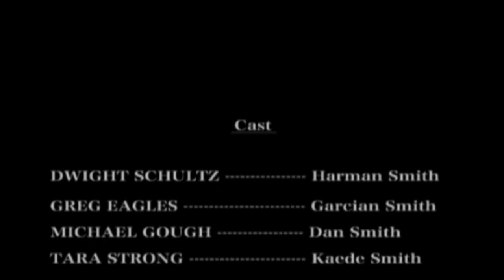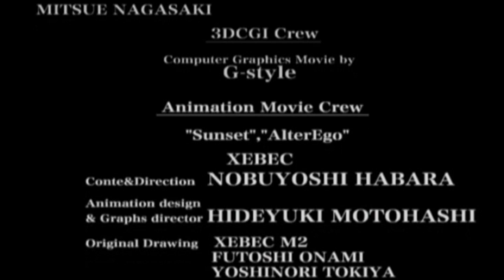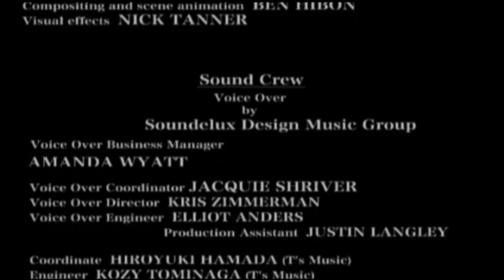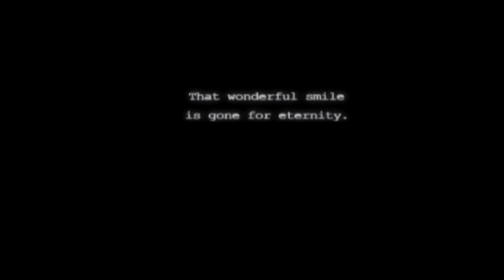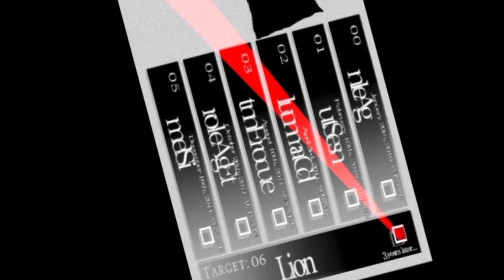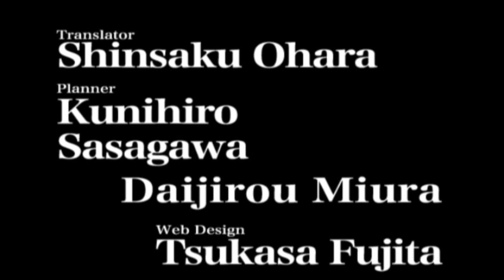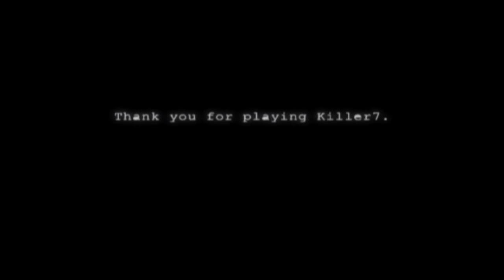Killer 7 Lets Play Finale - The Bonus Chapter - Game Rentals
The Killer 7 part where we cut too soon and finish Killer7.